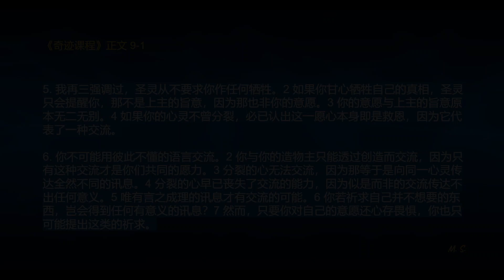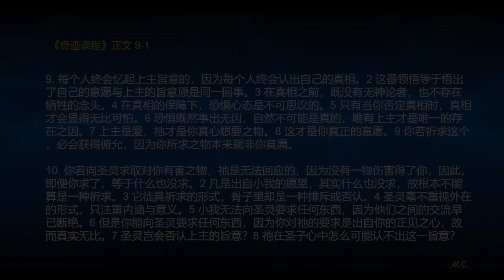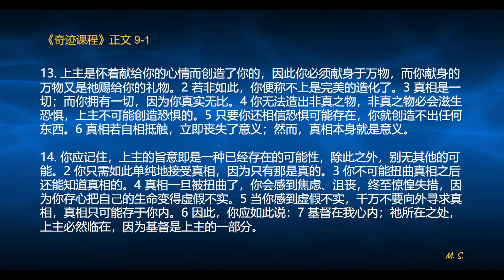《奇迹课程》正文 71. 第9章 接受救赎 第1节 接受真相 I 翻译：若水 I 海伦·苏曼 等著 I 耶稣传讯 I 灵修宝典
💖【觉醒于真相-有声书】欢迎加入我们：

本期分享的是《奇迹课程》 正文  第9章  接受救赎  第1节  接受真相：

害怕上主的旨意，实在是心灵所造出最怪异的信念了。若非心灵裂痕已深，否则怎么会害怕自己的真相？真相只可能“威胁”到幻相，因为真相只可能支持真理。上主的旨意就是你的真相，你若对它心怀畏惧，表示你害怕面对自己的真相。换句话说，你所怕的并非上主的旨意，而是你自己的意愿。

你的意愿并非小我的意愿，为此，小我才会跟你作对。你表面上好似害怕上主，其实你怕的是自己的真相。在惊惶不安的心情下，你不可能学到任何始终如一之事的。本课程的宗旨本是为了帮你忆起自己的真相，但你却对自己的真相退避三舍，自然不会好好学此课程。然而，正因你不知道自己的真相，这部课程才会来到人间。。。